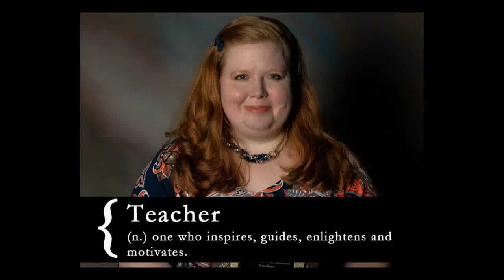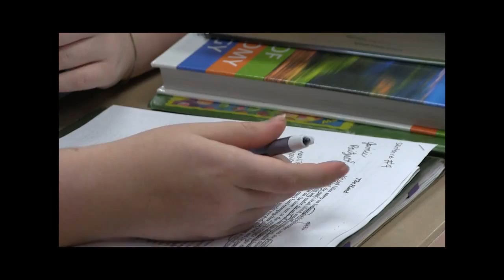Houston County Teacher of the Year 2015-2016, Mrs. Katherine Branch